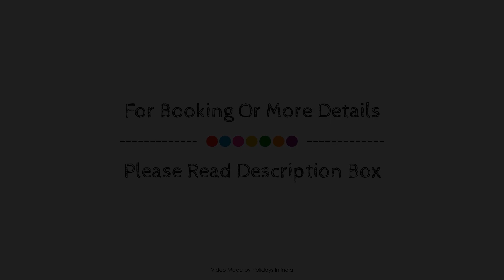Fifu Desert Camp, Jaisalmer, India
About Property:
Fifu Desert Camp is conveniently located in the popular Khuri area. The hotel offers a wide range of amenities and perks to ensure you have a great time. 24-hour room service, 24-hour front desk, express check-in/check-out, car park, room service are there for guest's enjoyment. Each guestroom is elegantly furnished and equipped with handy amenities. The hotel offers various recreational opportunities. Friendly staff, great facilities and close proximity to all that Jaisalmer has to offer are three great reasons you should stay at Fifu Desert Camp.
Searching For
1. Fifu Desert Camp - Jaisalmer
2. Fifu Desert Camp - Jaisalmer Virtual Tour
3. Fifu Desert Camp - Jaisalmer Rooms
4. Fifu Desert Camp - Jaisalmer Amenities
5. Fifu Desert Camp - Jaisalmer Videos
6. Fifu Desert Camp - Jaisalmer Offers
7. Fifu Desert Camp - Jaisalmer Deals
Audio Credit:
Track Title: Reasons To Hope
Artist: Reed Mathis